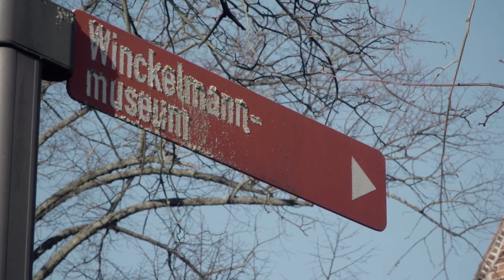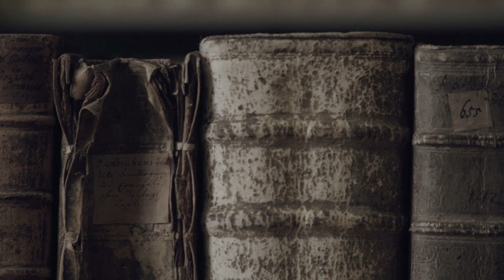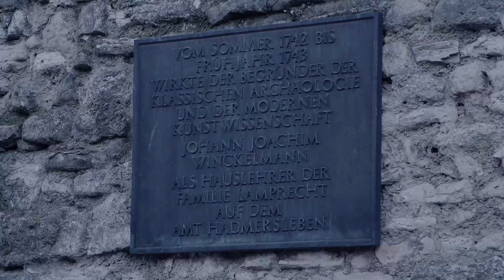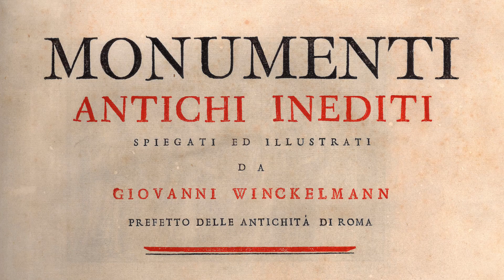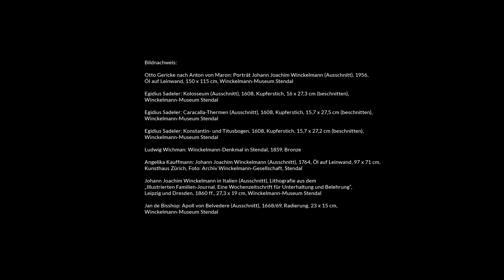Winckelmann in Sachsen-Anhalt